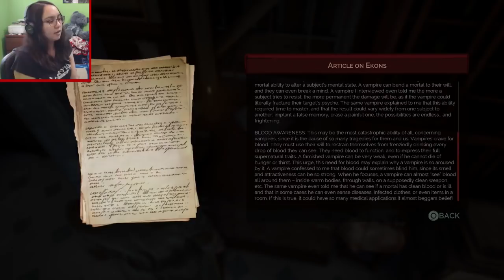Doctor Johnathan Reid | Vampyr Gameplay Part 2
In part 2 of Vampyr, Johnathan starts to look for clues of who or what turned him into a vampire, while being tested for being one.

Thank you to my Patreons, including: Wilco, melodi521521, CittieCittie Cat, Daniel, Freddy and Michelle!